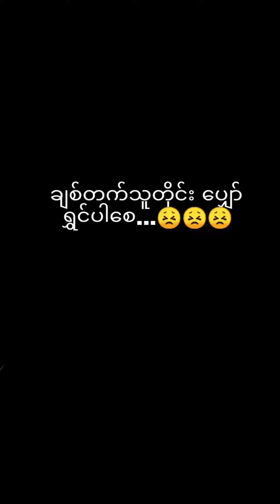ကဲကဲ ၅ပုဒ်လာပီ....😕😫😔 နောက်ဆုံး တပုဒ်က အသက်...🤣🤣🤣 ZMP💀